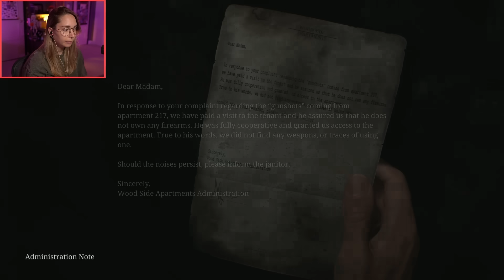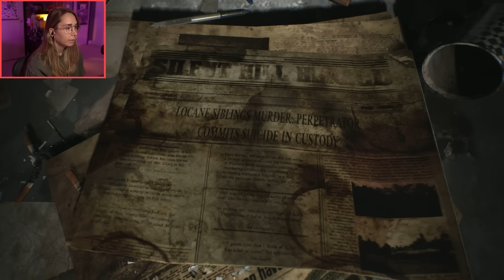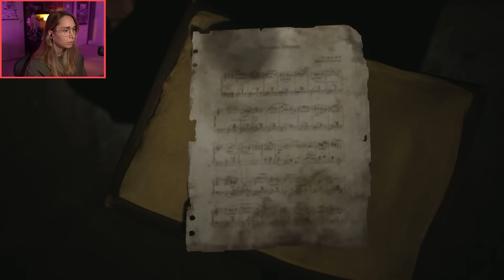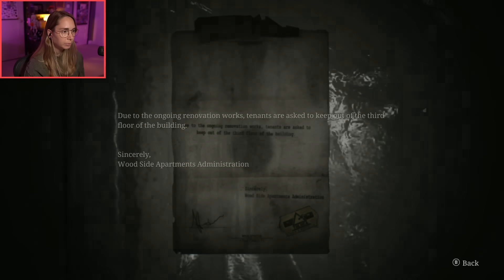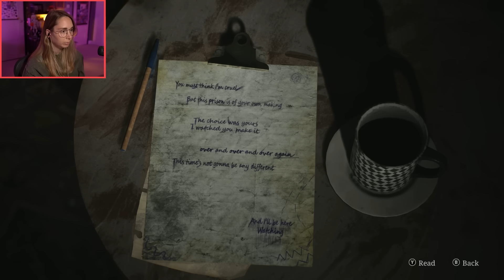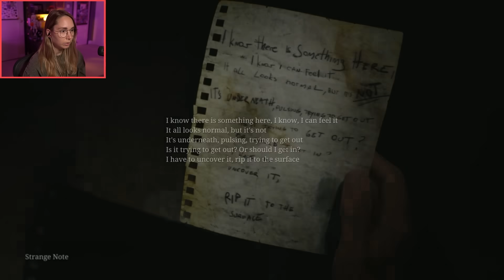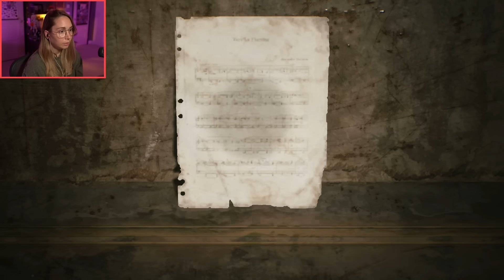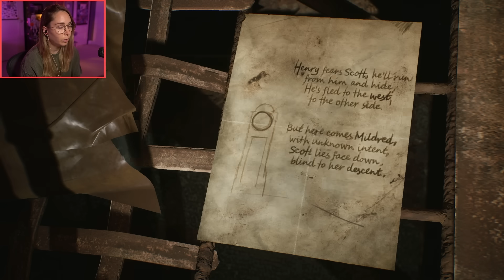The Apartments - Silent Hill 2 Remake [2]